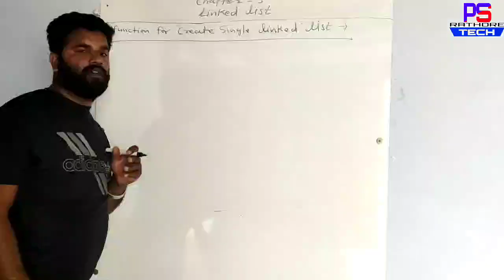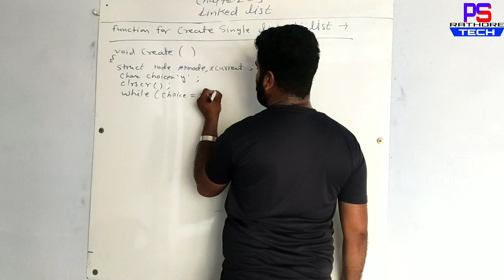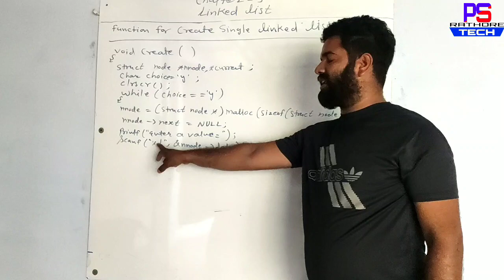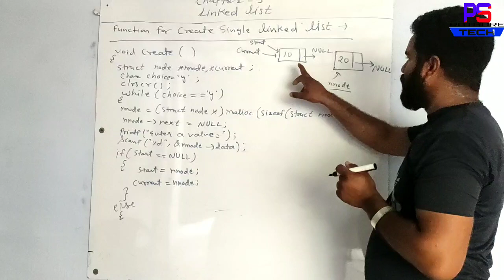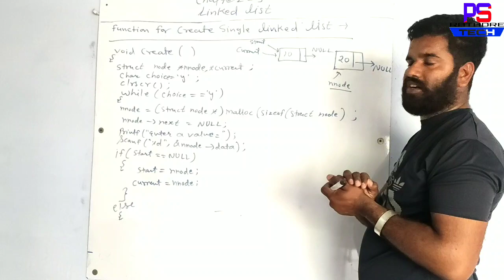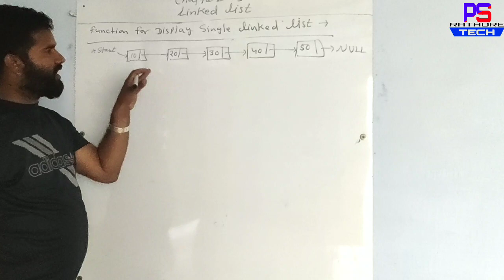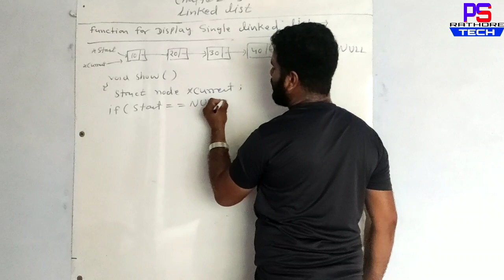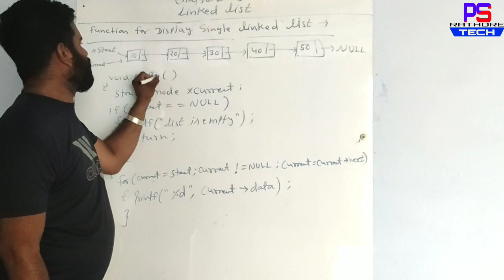Linked List Part - 3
Linked list create function () and display function () dynamic memory allocation.